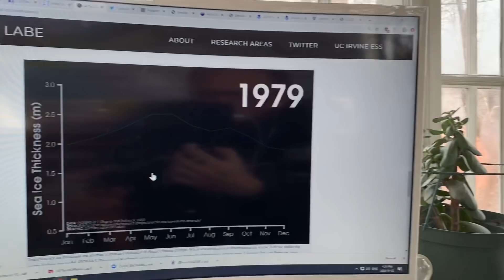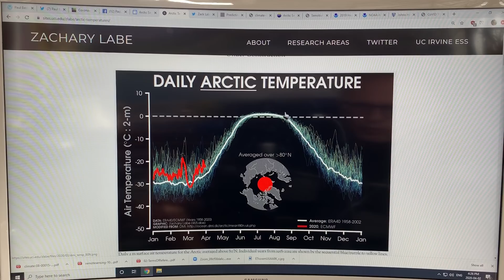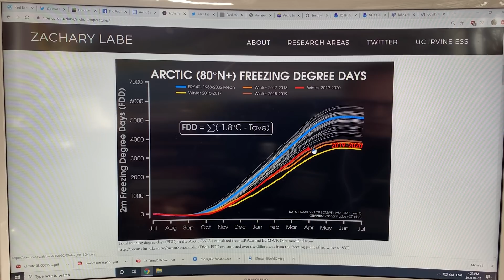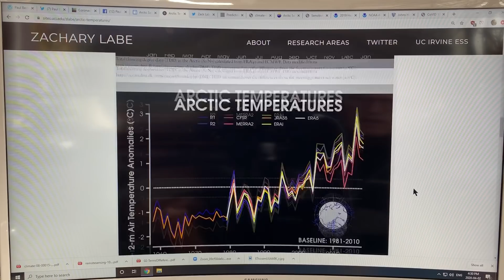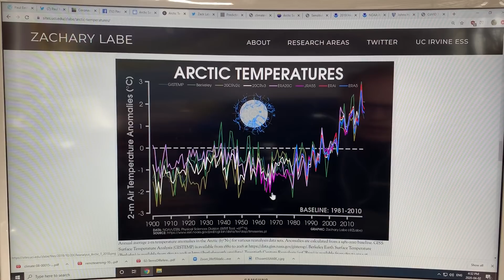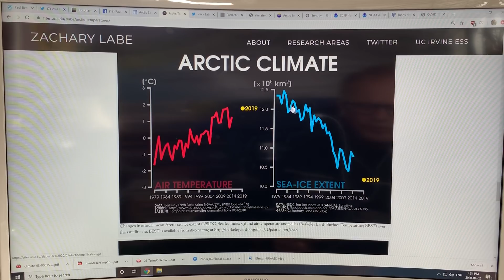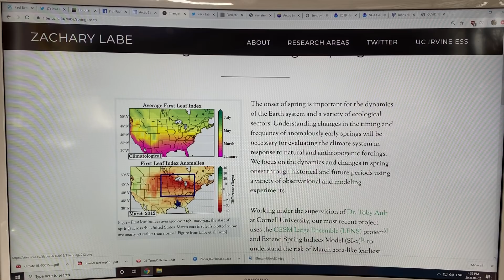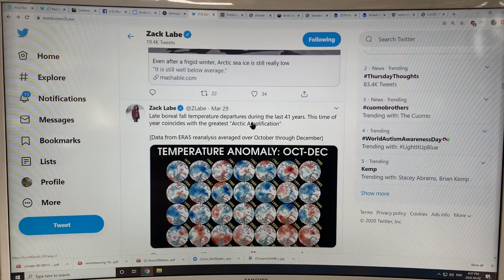The First Arctic Blue Ocean Event: What Computer Simulations and Statistical Trend Analysis Tells Us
In this video and the next, I continue my examination of Arctic sea ice data which gives us a clear picture of its present state and clearly shows the relentless downward trends in extent, thickness, and volume that allows each of us to draw our own conclusions about when it will vanish in a Blue Ocean Event (BOE). It is just a matter of time before the ice vanishes, but how much time are we talking about? I give my own educated opinion (guess), and draw on some recent peer-reviewed scientific papers that attempt to narrow down the timing of the first BOE, from both computer modelling simulations and statistical trend analysis.

Please support my research and videos at this difficult time by donating